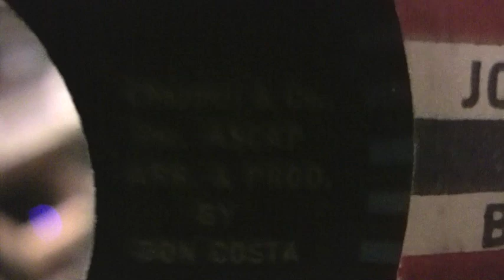Ferrante and Teicher - Exodus - 45 RPM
Original United Artists #274

Debut 11/14/1960
Peaked at #2 for ONE week on the Billboard Hot 100 Chart